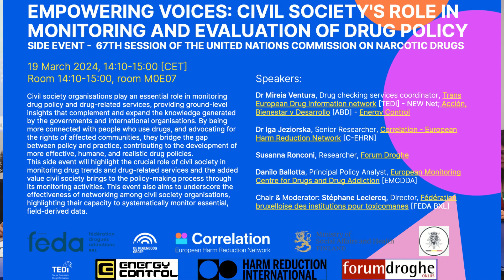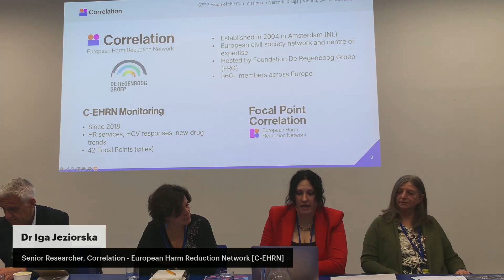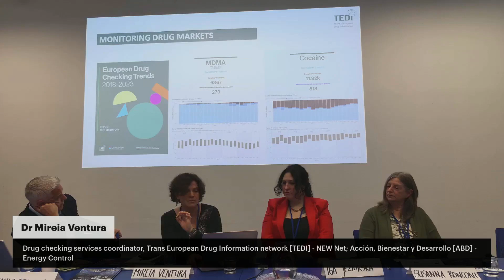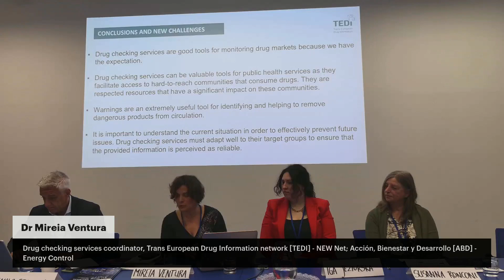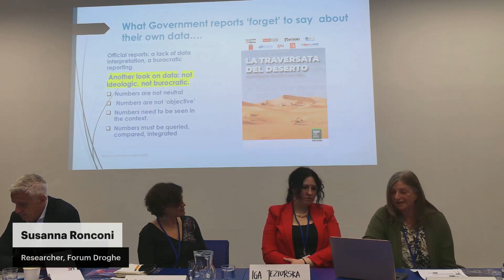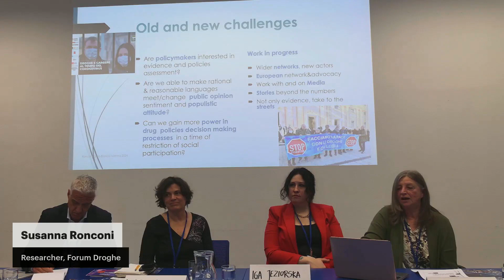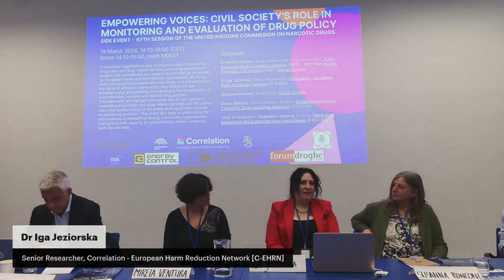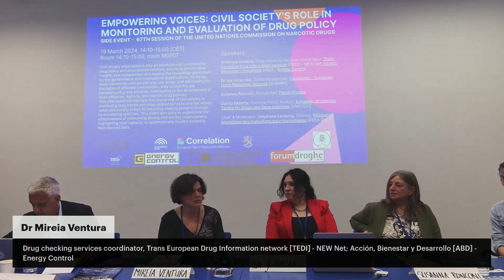Empowering Voices: Civil Society’s Role in Monitoring and Evaluation of Drug Policy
Side Event at the 67th Session of the United Nations Commission on Narcotic Drugs
Vienna, Austria, 19th March 2024

Civil society organisations play an essential role in monitoring drug policy and drug-related services, providing ground-level insights that complement and expand the knowledge generated by the governments and international organisations. By being more connected with people who use drugs, and advocating for the rights of affected communities, they bridge the gap between policy and practice, contributing to the development of more effective, humane, and realistic drug policies.

This side event will highlight the crucial role of civil society in monitoring drug trends and drug-related services and the added value civil society brings to the policy-making process through its monitoring activities. This event also aims to underscore the effectiveness of networking among civil society organisations, highlighting their capacity to systematically monitor essential, field-derived data.

Speakers:
Dr Mireia Ventura, Drug checking services coordinator, Trans European Drug Information network [TEDI] – NEW Net; Acción, Bienestar y Desarrollo [ABD] – Energy Control
Dr Iga Jeziorska, Senior Researcher, Correlation – European Harm Reduction Network [C-EHRN]
Susanna Ronconi, Researcher, Forum Droghe
Danilo Ballotta, Principal Policy Analyst, European Monitoring Centre for Drugs and Drug Addiction [EMCDDA]

Chair & Moderator: Stéphane Leclercq, Director, Fédération bruxelloise des institutions pour toxicomanes [FEDA BXL]